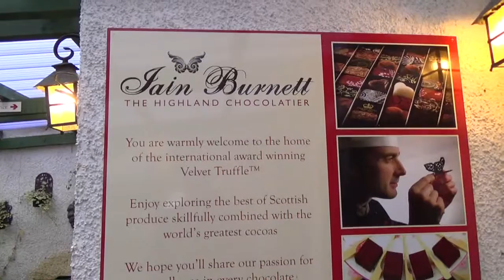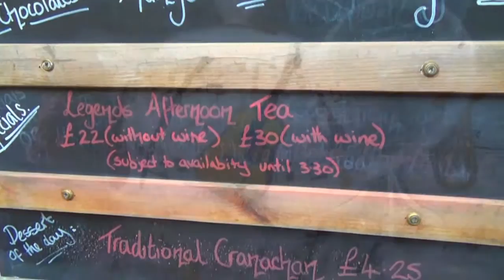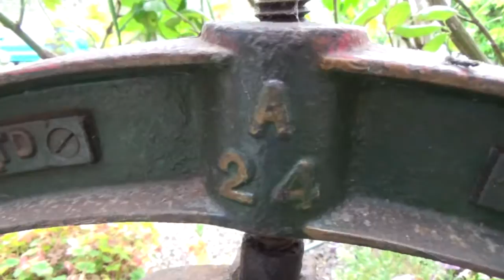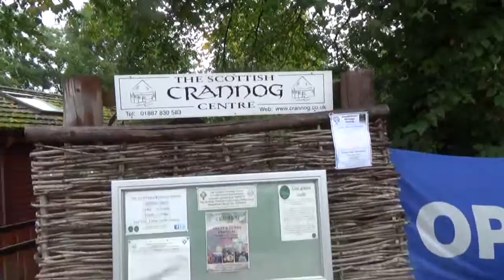Scottish Day Out - Touring the Highlands and Perthshire. FTHVN 431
It's a cold and rainy day in the Highlands, but there is still plenty to see and do.  First stop is Pitlochry and the Highland Soap Company for a quick look around.  There are plenty of shops and cafes in Pitlochry to visit.  Next stop is the Highland Chocolatier in Grandtully.  We grab a hot coffee at this quaint little café to ward off the chill outside and also to look through the Chocolatier's shop.  Last stop of the day is the Scottish Crannog Centre in Kenmore on the shores of Loch Tay.  Mist shrouds the mountain tops as a light rain fall in the glen.  The Crannog is definitely worth a visit and they have some unique items in their shop.  Enjoy!

FTHVN 431